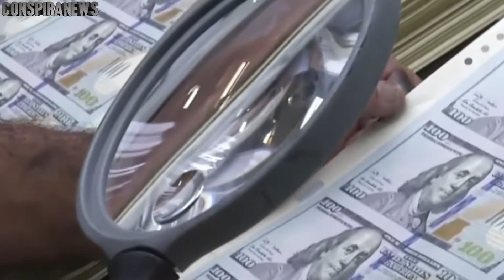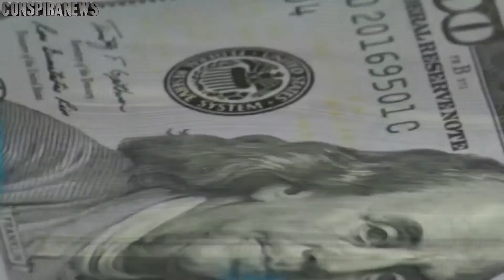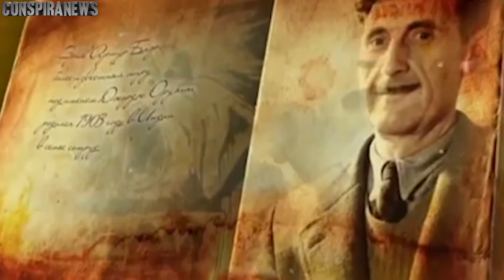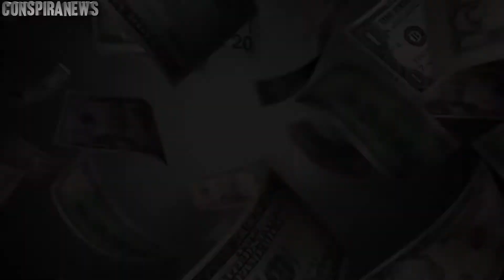ВОТ К ЧЕМУ НАС ВСЕХ ГОТОВЯТ.